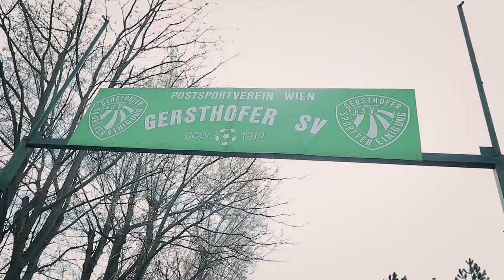GEMMA VIENNA | GERSTHOF MATCH | WAS GIBT'S NEUES | COME ON VIENNA V-log#66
### COME ON VIENNA ### Gemma Vienna, der Meistertitel in der WLL2 wartet. Schweres Match gegen Gersthof, aber am Ende verdient gewonnen. Ein bisserl Infos und Gedanken was gibt's Neues und was ist so geplant und was passiert gerade so bei COME ON VIENNA.

Akku Licht: